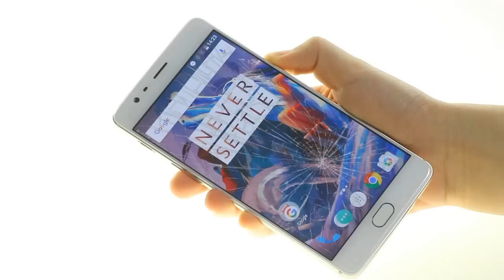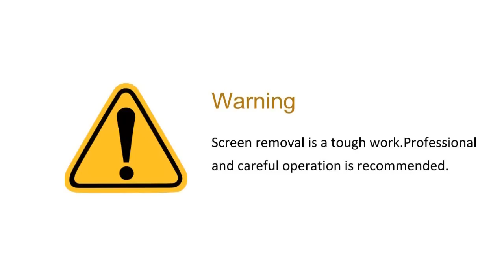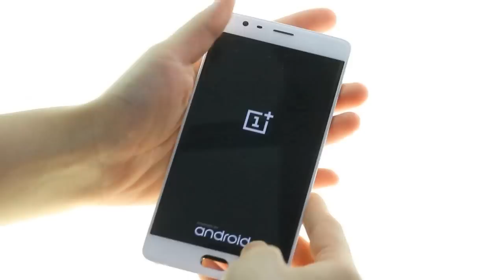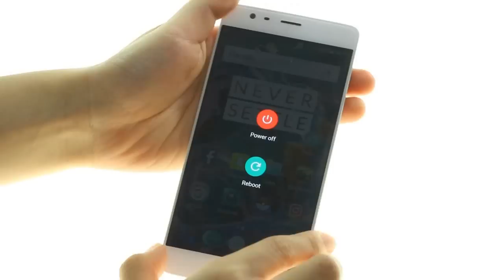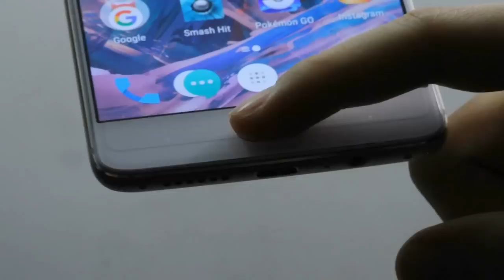OnePlus 3 Screen Replacement - Repair Guide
This video shows you how to repair/replace the broken Screen of OnePlus 3.

Come here and know how to replace the shattered screen for your OnePlus 3. Why don’t you replace it by yourself according to this replacement tutorial?

Fix screen of OnePlus 3 with the following situations:
Touch display is broken,cracked& shattered;
The touch screen is not working;
The OnePlus 3 LCD Screen is black & unresponsive;
Colored spots and lines keep showing on the LCD display;
There is a yellow, orange or black spot in the same area of the touch screen;
Rainbow pattern or color-blocks shows on some areas of LCD screen;
The touch display is not sensitive enough to unlock your smart phone;
This repair guide would tell you how to fix the broken touch display of the OnePlus 3.
Note:  It is difficult and complicated to separate LCD screen with back housing for OnePlus 3.Plz be careful.

We will upload other repair guide of OnePlus 3 as soon as possible. Tell us which part of OnePlus 3 you want to repair at comment section.

4. 2 Plastic opening tools
5. Heat gun or hair dryer